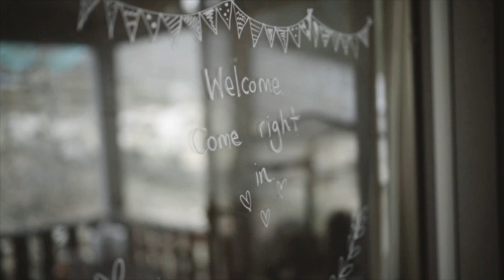Third trimester ultrasounds offer no benefit when done routinely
Melanie the Midwife reviews the 2019 study which looked at the outcomes for women and babies who received routine ultrasounds in the third trimester of pregnancy. The findings of this high quality research showed that adding ultrasounds to routine third trimester maternity care produced no additional benefit to the baby and increased the woman's chances of induction of labour, without a subsequent benefit. This research does not support the use of routine ultrasound in the third trimester.

The original research, 'Effectiveness of routine third trimester ultrasonography to reduce adverse perinatal outcomes in low risk pregnancy (the IRIS study)'  can be accessed at:

This video is part of the 'Transformative birth work' series. To get access to the full transformative birth work content go to:

Much love
Mel x